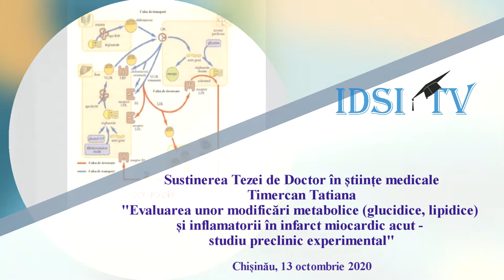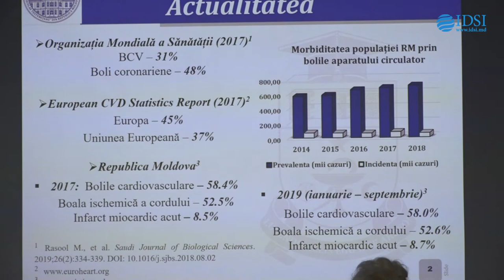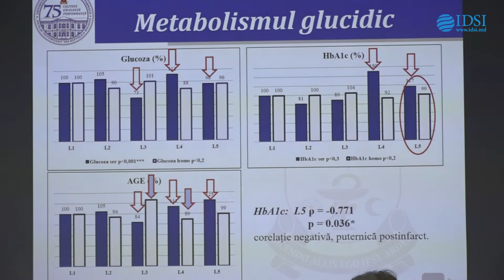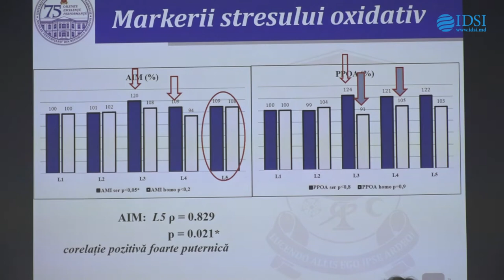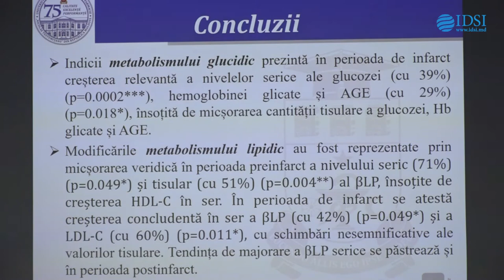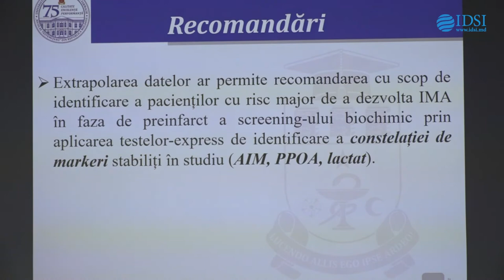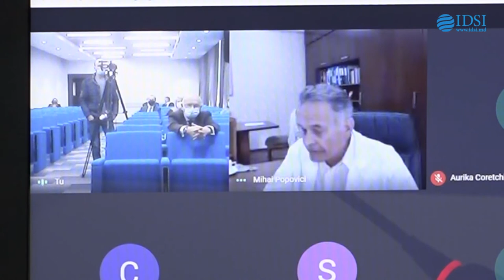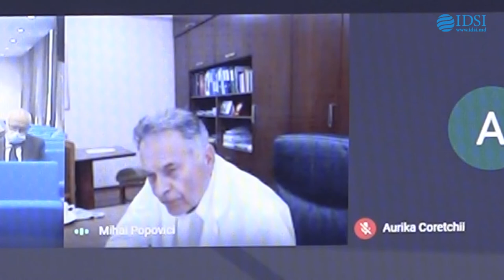Sustinerea Tezei de Doctor în științe medicale - Timercan Tatiana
Susţinerea tezei de doctor cu tema:
"Evaluarea unor modificări metabolice (glucidice, lipidice) și inflamatorii în infarct miocardic acut - studiu preclinic experimental" va avea loc la data de 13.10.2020, ora 14:00,  în şedinţa Consiliului Știinţific Specializat D 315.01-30 din cadrul Universității de Stat de Medicină și Farmacie „Nicolae Testemițanu” (bd. Ștefan cel Mare și Sfânt 165, Chișinău, MD-2004).

Teza a fost elaborată în cadrul Catedrei de biochimie și biochimie clinică, Universitatea de Stat de Medicină și Farmacie „Nicolae Testemițanu”.

Conducător ştiinţific:
Lîsîi Leonid, doctor habilitat în științe medicale, profesor universitar, Laureat al Premiului de
Stat al RM, Om Emerit
Consultant științific:
Braniște Tudor, doctor habilitat în științe medicale, conferențiar universitar
Referenţi oficiali:
Gudumac Valentin, doctor habilitat în științe medicale, profesor universitar
Popovici Mihail, doctor habilitat în științe medicale, profesor universitar, academician AȘM
Componenţa Consiliului Știinţific Specializat:
Tagadiuc Olga, doctor habilitat în științe medicale, conferențiar universitar
Ambros Ala, doctor în științe medicale, conferențiar universitar
Caproș Natalia, doctor habilitat în științe medicale, conferențiar universitar
Caragia Svetlana, doctor în științe medicale, ICS Laboratorul Medical Synevo SRL
Stratulat Silvia, doctor în științe medicale, conferențiar universitar